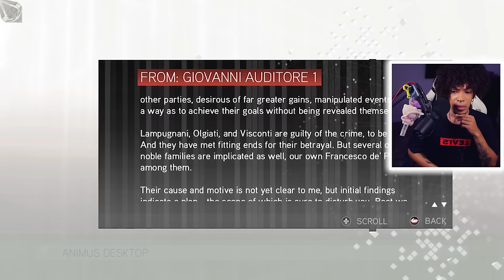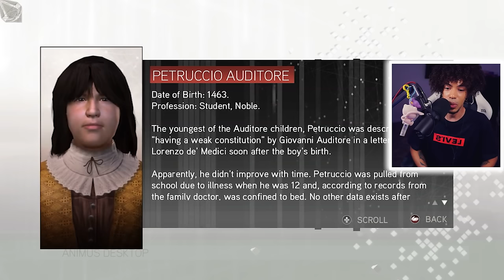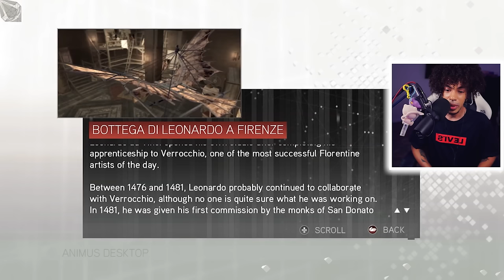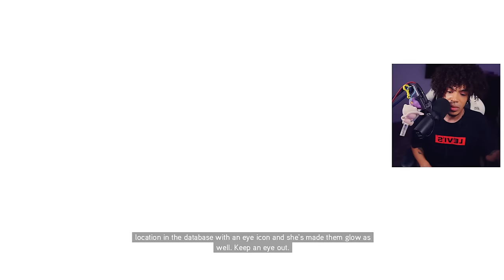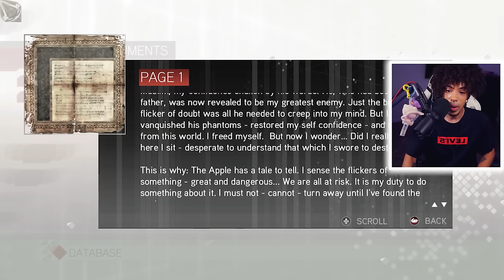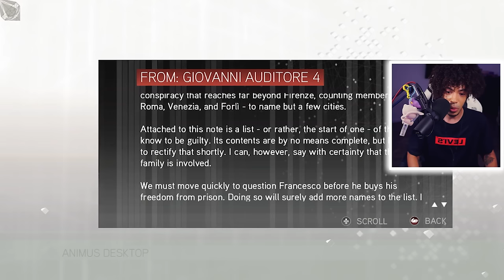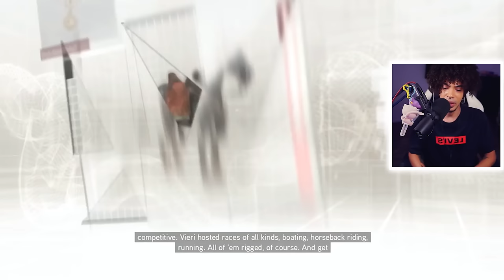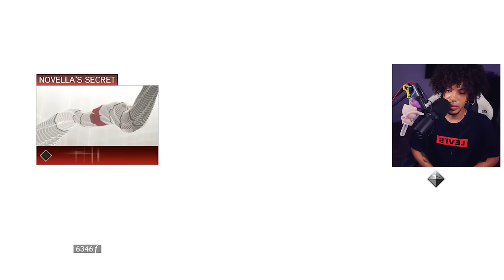I Finally PLAYED Assassin's Creed 2 For The First Time In 2023!